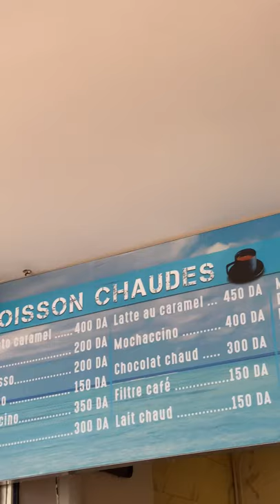BARBAROSSA Fast Food Plage EDEN ORAN ✅🤩 [VLOG]